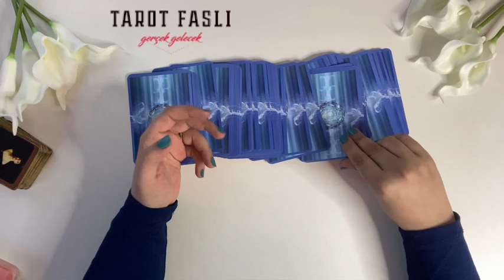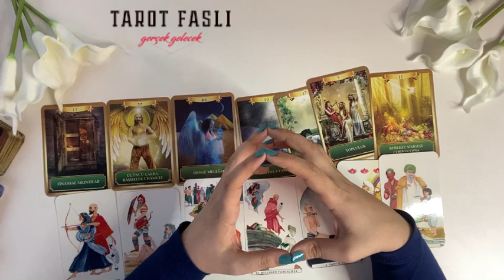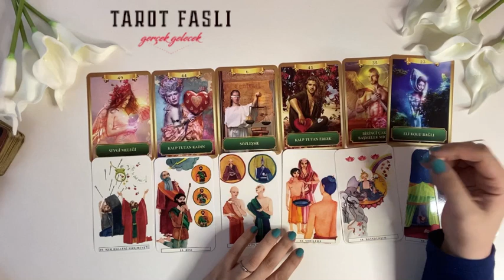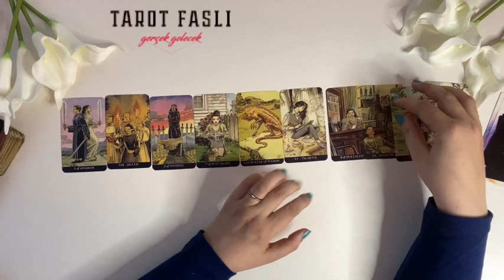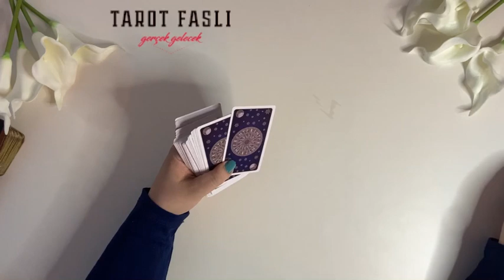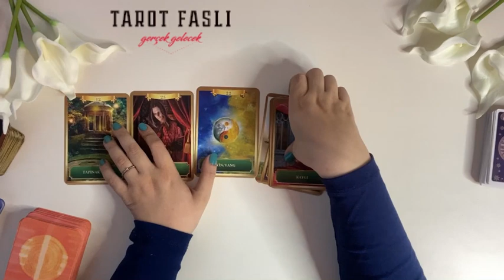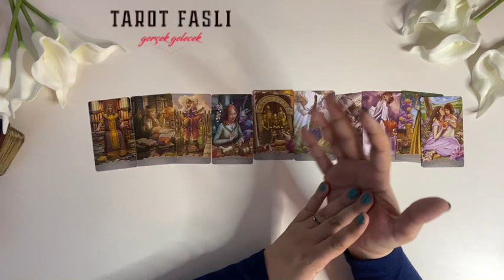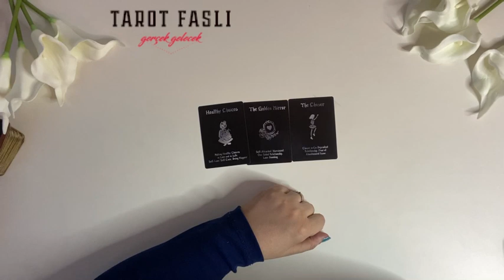Bu insan neden karşıma çıktı? Benden ne istiyor, eylemi ne olacak? / Tarot, tarot falı, deste seç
Aklındaki kişi neden karşına çıktı, neden hayatına girdi? Neyi öğrenmen ve hangi dersleri alman gerekiyordu? Ne tür bir enerji sizi karşılaştırdı? Bu insan senden ne istiyor? Sen ne yapmalısın? Eylemi ne olacak? Ne zaman bir adım atacak?

Sorularına yanıt aradım.
Bu videoyu
ex partner, platonik aşk, belirsiz ilişki, karmaşık ilişki, üçlü ilişki, sevgili, evli olanlar niyet alarak izleyebilir.
Bir deste seç

 barışma olacakmı/kısmet falı tarot/  Onunla sonumuz ne olacak?/   kısmetim kim falı/ tarot bakımı/ bu fal kesin çikiyor/ birleşecek miyiz/ tarot falı baktıranlar/  tarot kısmet falı/  onunla ilişkim olacakmı/ eril dişil güncel enerjiler/  tarot falı bak / tarot özlüyormu / falcı tavsiye/  aklımdaki kişinin eylemi ne olacak/ Belirsiz ilişki/ belirsiz aşk/ Belirsiz ilişki tarot/ karmaşık ilişki tarot/ karmaşık aşk tarot/ aklımdaki kişinin hisleri ne yönde/ tarot evleneceğim kişi kim / eski sevgilim geri dönecek mi/ Aklımdaki kişinin anlık durumu nedir? / yeni aşk fal/  Evlenmeyi düşünüyor mu?/  bana ilgisi varmı/ bir deste seç/  tarot bir kart seç/  beni düşünüyor mu/ aşk hayatımda neler olacak /
yeni aşk/ aşk üçgeni tarot açılımı /sana özel fal/ Aklımdaki kişi hakkımda ne düşünüyor? / aklımdaki kişi beni seviyor mu/ yasak aşk tarot açılımı / kalbimdeki kişi/ aklımdaki kişi deste seç/ eril enerji kalp/bir kart seç tarot /eylemi ne olacak / izleyene özel fal/ gerçek tarot falı/  ikiz ruh ve ruh eşi/deste seç gelecek /aklımdaki kişi beni düşünüyor mu?/kart seç tarot/tarot falı baktır/aklımdaki kişi/ bana ilgisi varmı/ pişman olacakmı/geri dönecek mi/ geleceğimde kim var/barışacak mıyız/ barışacak mıyız/ ruh ikizi/ Amacı ne?/evlilik açılımı/ gelecek m  o da beni düşünüyor mu  /